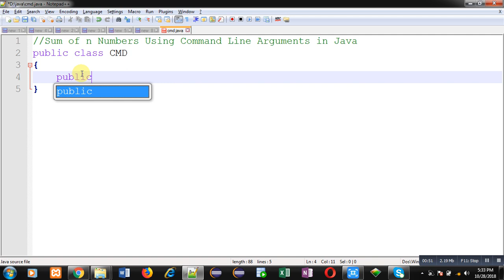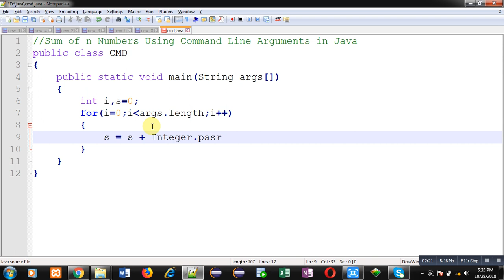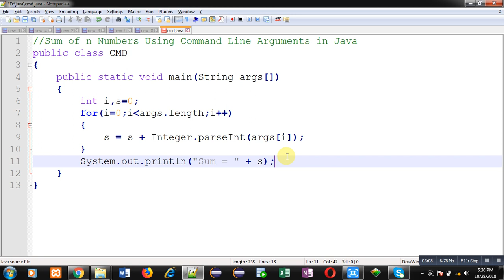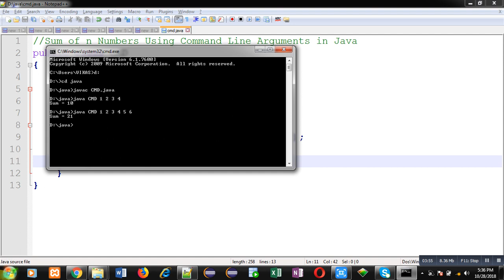25 Java Program | Sum of n numbers using command line arguments | by Sanjay Gupta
How to calculate sum of n numbers using command line arguments in java programming language by sanjay gupta. This video is helpful for school or college students exams and technical interview preparation.